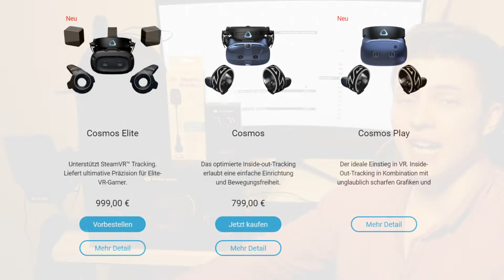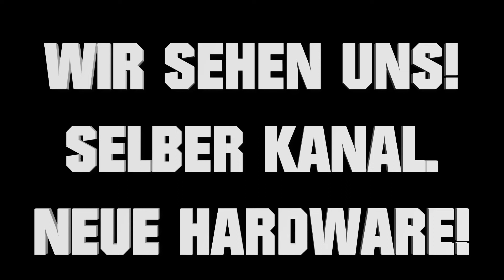VR News: Oculus UPDATE 14.0 & Vive COSMOS Elite / Play